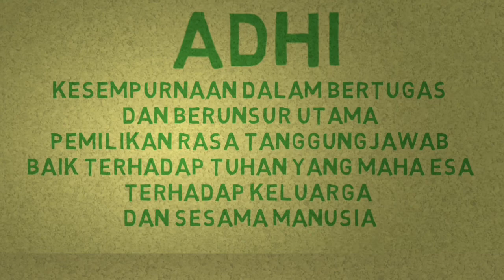Tri Krama Adhyaksa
Doktrin Kejaksaan Republik Indonesia yang harus kita pahami dan terapkan dalam tugas dan kewenangan...,